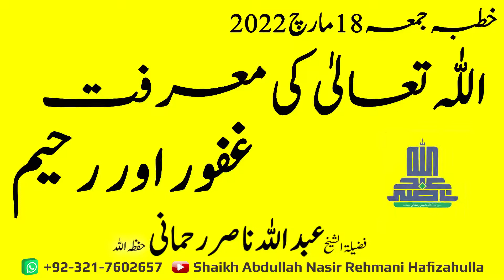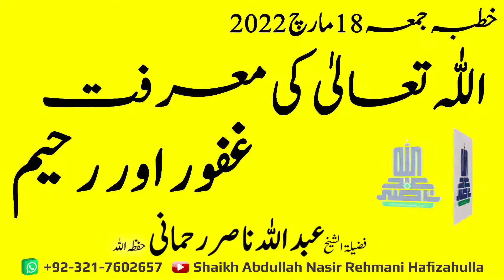Allah Tallah ki Maarfat Ghafoor aur Raheem Khutba-e-Jummah 18 March 2022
اللّٰہ تعالیٰ کی معرفت غفور اور رحیم